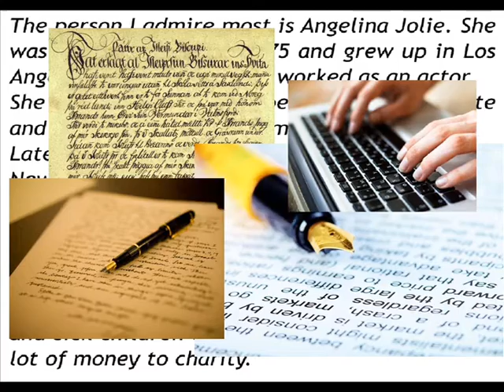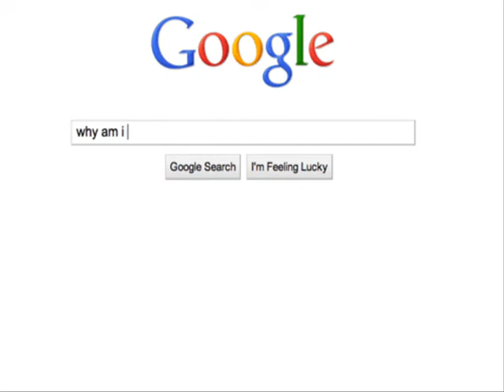Будущее библиотек. Библиотеки будущего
Каким видят будущее библиотек сами библиотекари? Ролик подготовлен молодыми специалистами "Молчановки" к панельной дискуссии "Будущее библиотек. Библиотеки будущего", которая состоялась в рамках книжного фестиваля